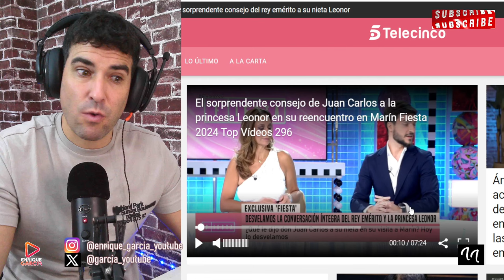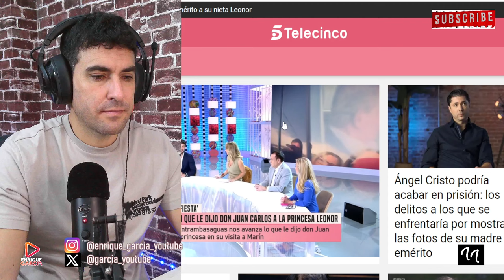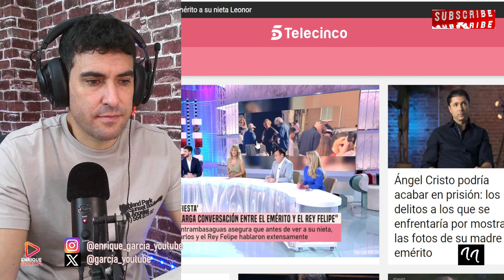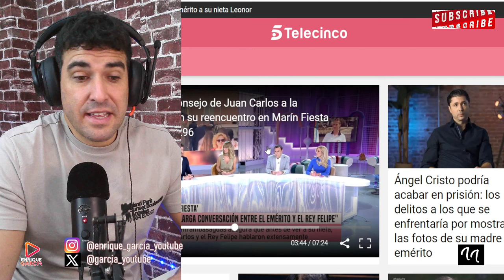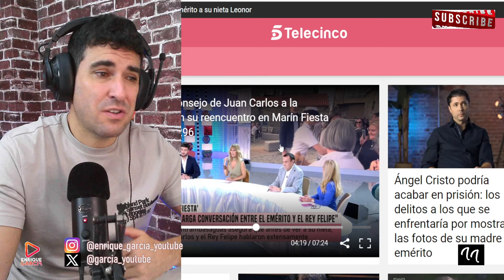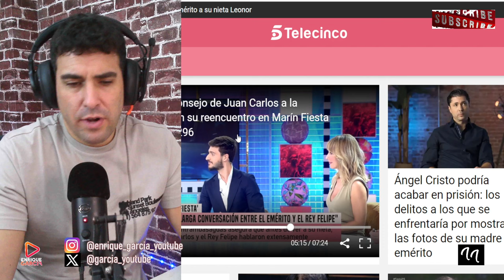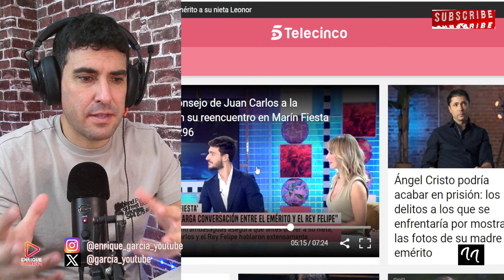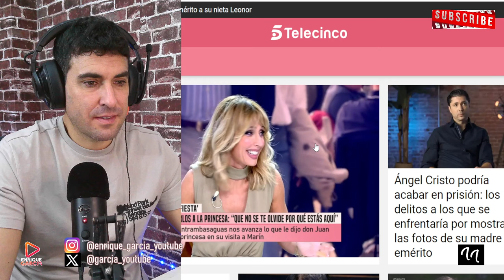FILTRAN CONVERSACIÓN ENTRE EL REY FELIPE Y EMÉRITO, JUAN CARLOS Y EL CONSEJO A LA PRINCESA LEONOR